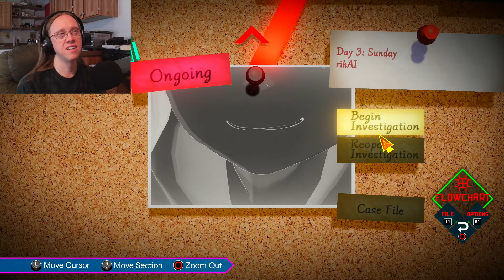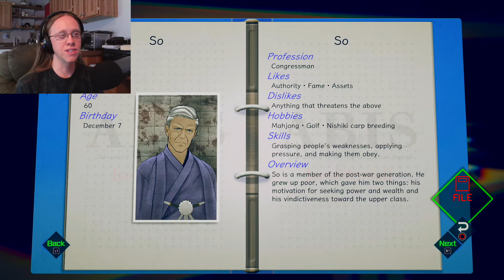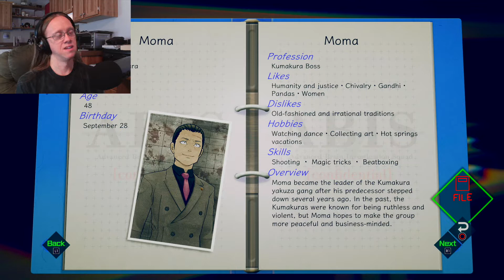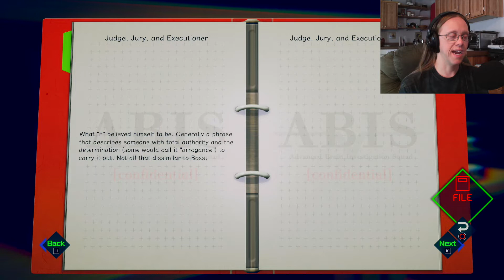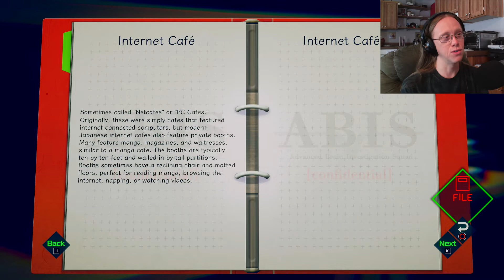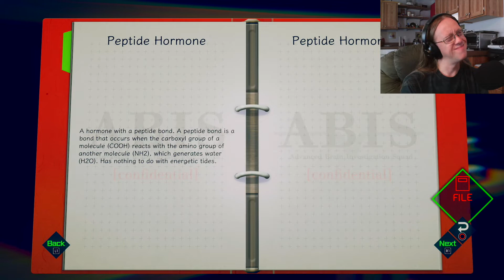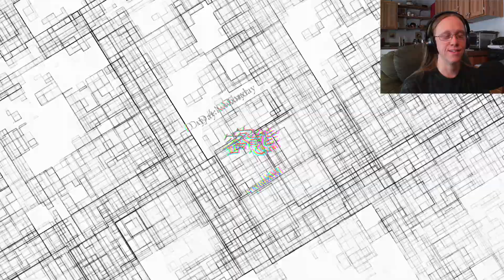MEMORIES OF THE PAST - Let's Play - AI: The Somnium Files - 15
In this episode of Let's Play AI: The Somnium Files, Date retreads some familiar ground, but this time it's a little different as we delve into some memories of the past. And all I can say is Mizuki is really something else!

Thanks for any likes and comments! I'd love to hear from anyone watching!

AI: The Somnium Files is an adventure game developed and published by Spike Chunsoft for the Playstation 4, XBox One, Nintendo Switch, and Microsoft Windows. Set in a technologically-advanced near future in Tokyo, you play as Kaname Date, a Special Agent in ABIS, a top-secret police department, who's on a murder case. As you go along, you enter the realm of Somnium where you have to unlock dreams and memories to find the hidden truths that lie deep within.